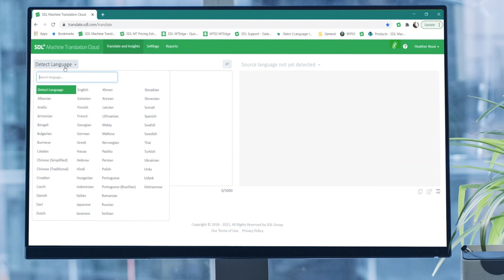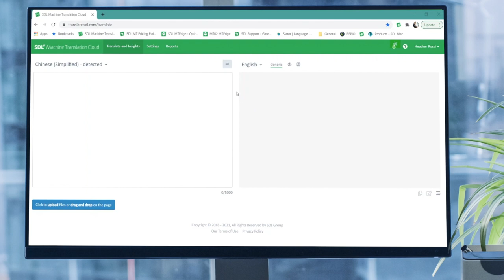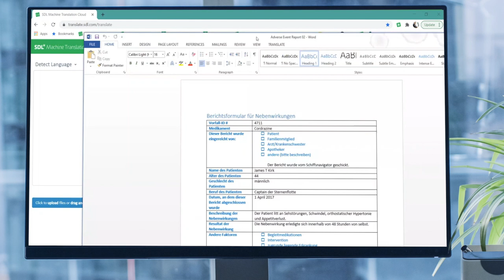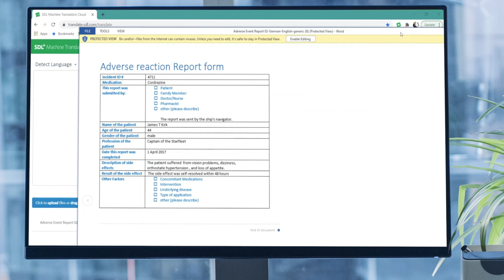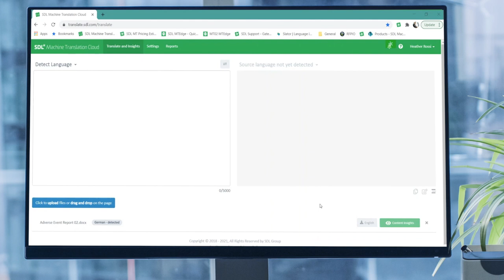SDL Machine Translation - Demo: Translation within the UI